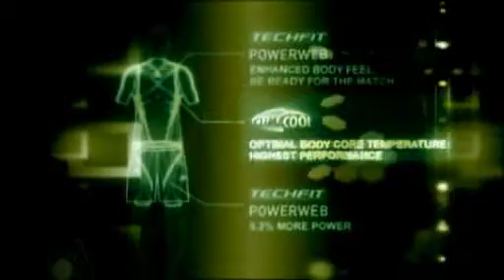PAO FC Fanela CV WM 1